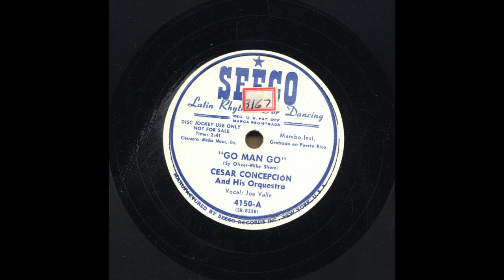César Concepción - Go Man Go - Seeco 4150-A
Title: Go Man Go
Artist: César Concepción
Accompaniment: And His Orchestra, vocal: Joe Valle
Record Label: Seeco
Catalog Number: 4150-A
Matrix Number: SR-8328
Recording Format: 78
Notes: Grabado En Puerto Rico.  This is basically an instrumental with the exception of chants of “GO MAN GO” throughout the song. No real lyrical content.

View more information about this and other recordings at the University of California at Los Angeles' Frontera